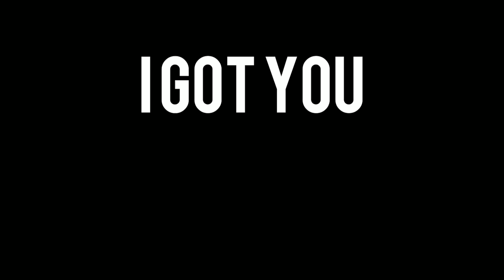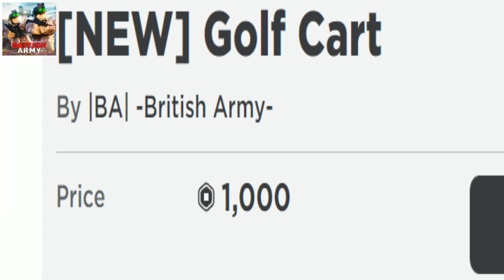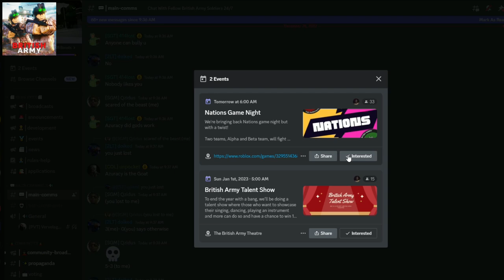[ROBLOX] Which British Army Is Better? (Aaron VS Shark)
In this video, i'll be explaining to you whether to join ReaperAaron's or Sharkuses' British Army as well as which one is better! It's been a good 3 years since the two British Army's have clashed. They've fought and we haven't seen a clear winner. Let's find out.

𝐀𝐁𝐎𝐔𝐓 𝐑𝐄𝐕𝐎𝐋𝐕𝐈𝐍𝐆𝐃𝐎𝐑𝐊...
I started making youtube videos at the beginning of 2020. Still in high school, i'm focusing more on studies (hence the name Dork) and youtube is just a side thing.